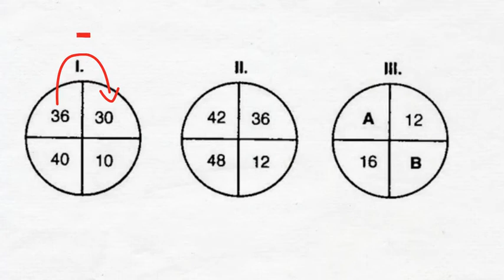Number Figure Relations